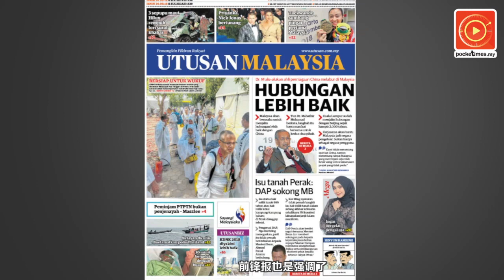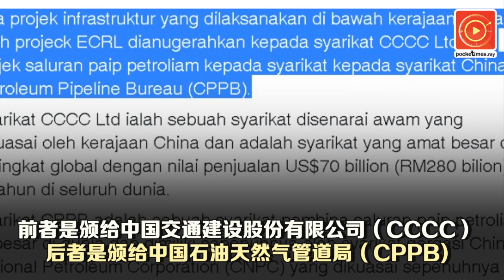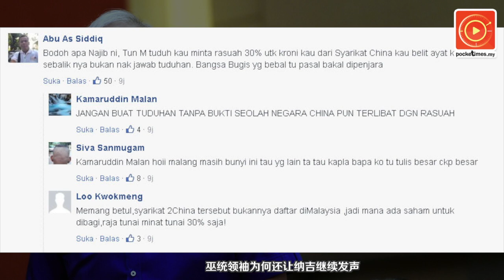反驳敦马索贿中资指控·网民轰纳吉闭嘴告老还乡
首相敦马指控前朝国阵政府贪腐、没效率，甚至中资面临被索贿的要求.